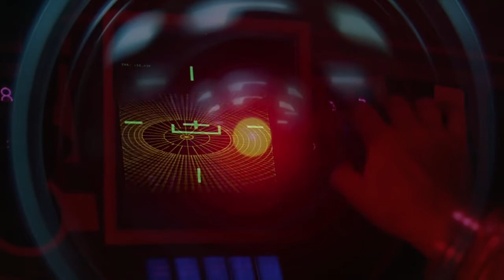2001/1002 Selected Scenes by Neil James Earl BA5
Selected Scenes from 2001/1002.
 A super imposition cut of Stanley Kubrick's 1968 masterpiece simultaneously projected forwards and backwards to create a new work and a deeper psychedelic experience.